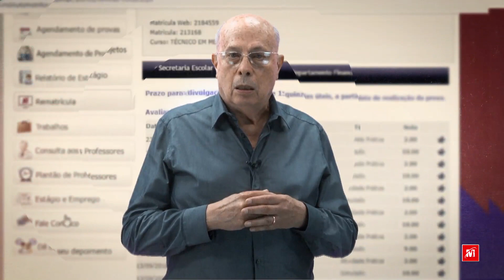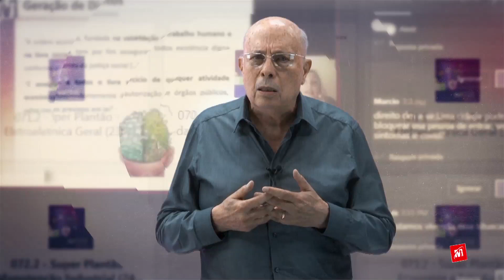Instituto Monitor e a Covid-19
Medidas tomadas em um momento emergencial mostram o verdadeiro DNA do Instituto Monitor. Aproveite para entender com nosso presidente Roberto Palhares o caminho para os próximos 80 anos.